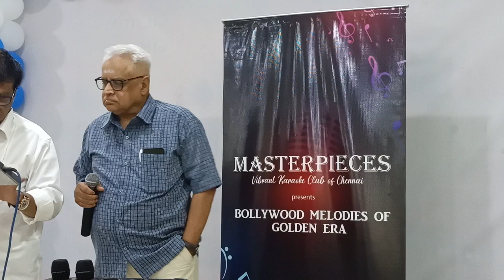V L N. MASTERPIECES Mehfil of Black & White Songs 30/04/2023.